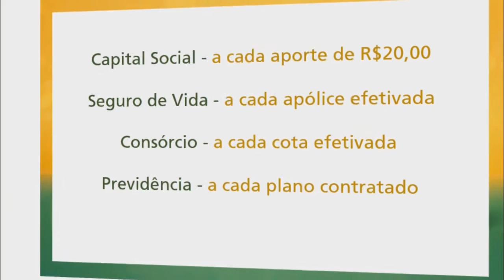SYLVIO TEJADA AFIRMA NÃO SOU CANDIDATO E PARTIDO PRESSIONA SILVIO RAFAELI